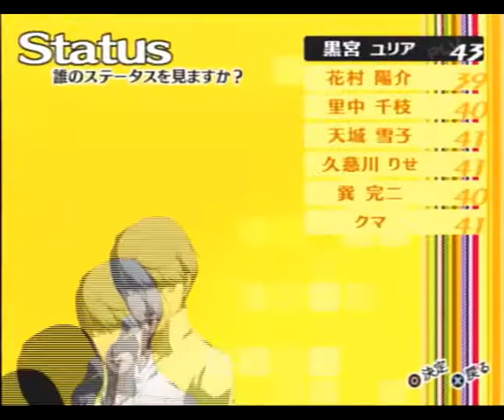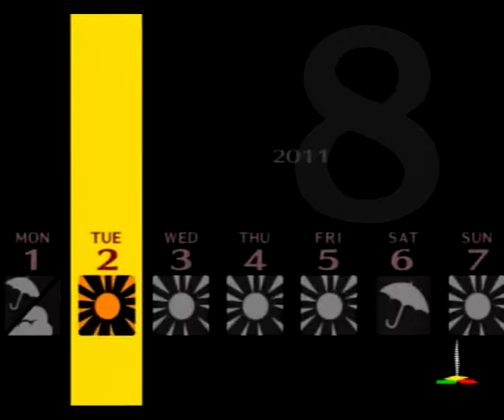白衣の堕天使【ペルソナ4】#57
年上に興味を持つお年頃なんです。